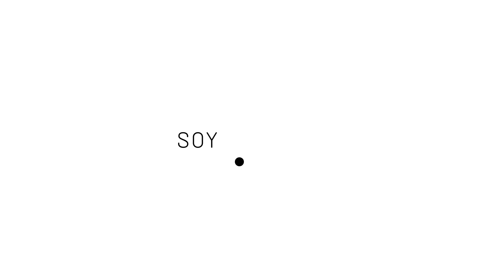Existe ABUSO LABORAL en HOLANDA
Se han denunciado abusos a trabajadores españoles en Holanda por parte de muchas ETT (Agencias de empleo)
Te prometen trabajar en Holanda con vivienda y transporte incluidos ¿Muy bueno para ser verdad?  ¿Es esto una realidad en todo el país? ¿Qué recomendaciones les puedo dar en esta situación?